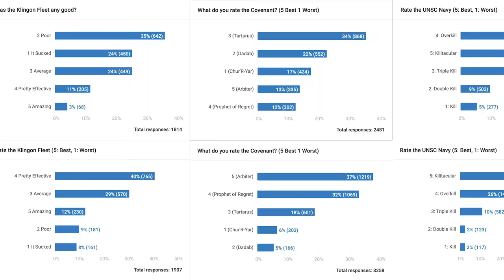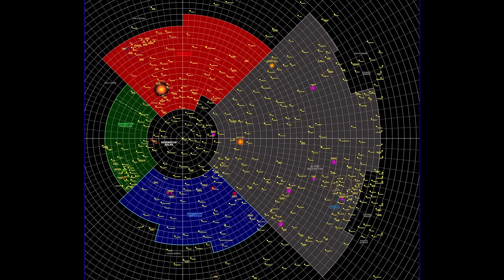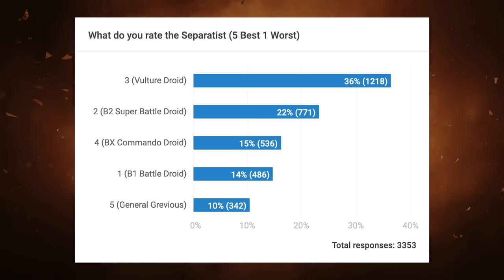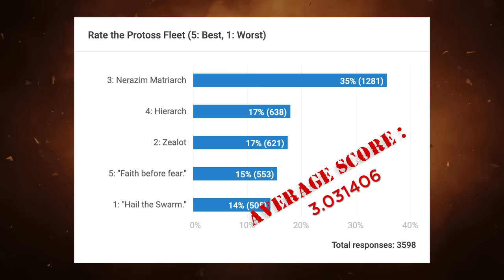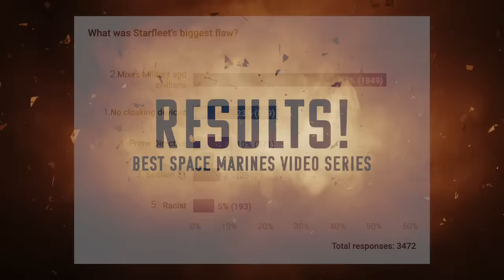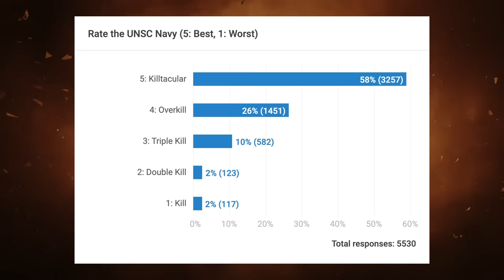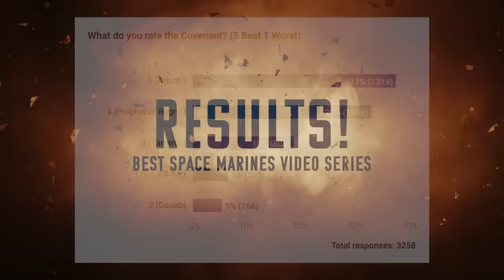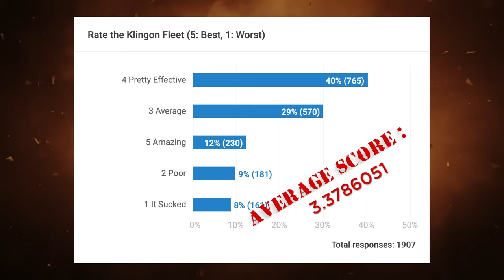Best Space Navies in Science Fiction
We look at all the best space navies in science fiction and look at who you guy voted as the best of them all.